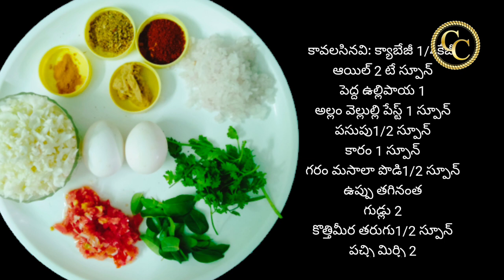క్యాబేజీ మసాలాకర్రీ ఇలా చేసిచూడండి | Cabbage curry | howto indianlifestyle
క్యాబేజీ మసాలాకర్రీ ఇలా చేసిచూడండి | Cabbage curry |  how to క్యాబేజీ మసాలాకర్రీ ఇలా చేసిచూడండి సూపర్ టేస్ట్ అదుర్స్. క్యాబేజీ ఆరోగ్యానికి చాల మంచిది అందువల్ల ఈ క్యాబేజీ కూర పిల్లలకి పెద్దలకి అందరికీ తినిపించండి క్యాబేజీ కర్రీ రిసిపి ఎలా చెయ్యాలో ఈ వీడియో లో చూపిన విధంగా చేసి చూడండి indianlifestyle  howto

కావలసినవి: క్యాబేజీ తురుము
ఆయిల్
పెద్ద ఉల్లిపాయ
టమోటో
గుడ్లు
అల్లం వెల్లుల్లి పేస్ట్
కారం
ఉప్పు
పసుపు
గరం మసాలా పొడి
కొత్తిమీర తరుగు
కర్వేపాకు & పచ్చి మిర్చి